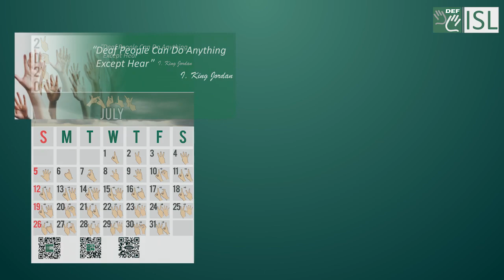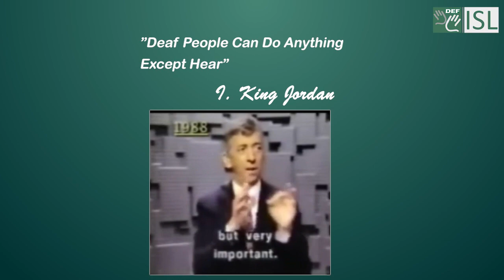Describing the Quote"Deaf People Can Do Anything Except Hear"